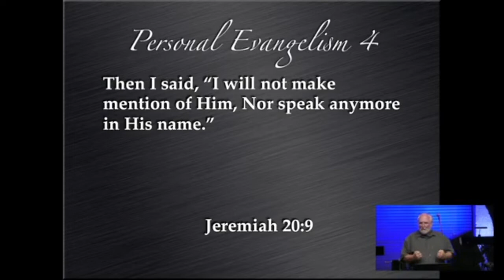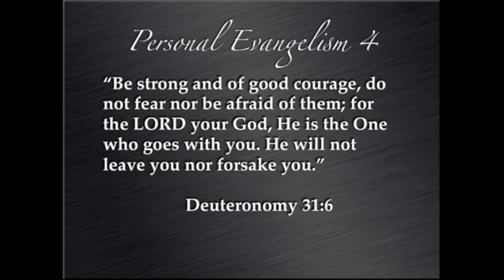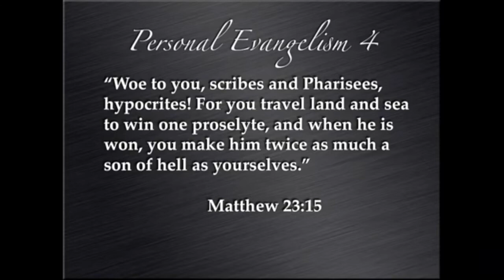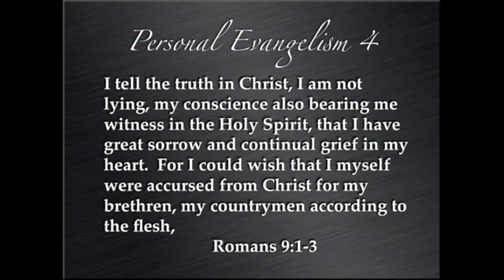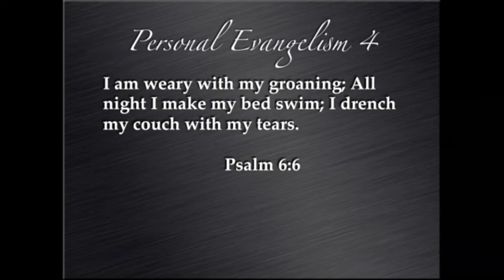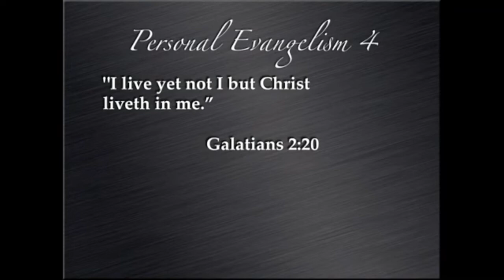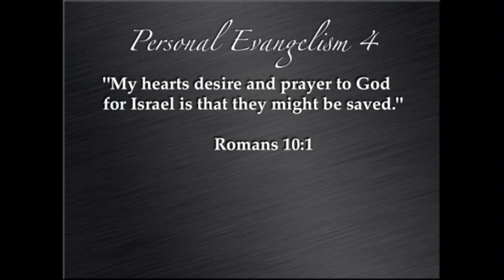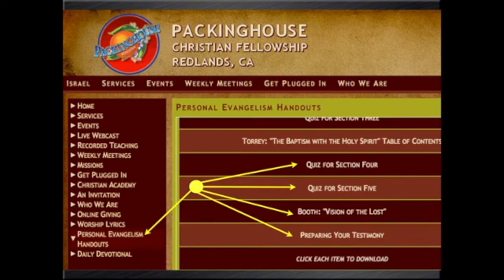Personal Evangelism 4 | Bob Probert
Personal Evangelism 4 | Pastor Bob Probert
Burden for Evangelism

Packinghouse’s Wednesday night worship service from April 20, 2022.